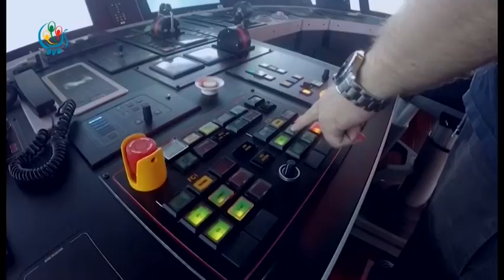DVB - သုေတသန သေဘာၤေပၚကို ေလ့လာရေအာင္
ျမန္မာ့ေရသယံဇာတေတြဟာ နည္းပါးလာေနပါတယ္။ ဒီအေျခအေနကို ကုစားႏိုင္မယ့္ အခ်က္အလက္ေတြရဖို႔ ေနာ္ေဝႏိုင္ငံရဲ႕ ေဒါက္တာ ဖလိဒေရာ႔ဖ္နန္စင္ အဏၰဝါဆိုင္ရာ သုေတသနသေဘာၤဟာ ျမန္မာ့ကမ္းရိုုးတန္းတေလ ွ်ာက္မွာ တလေက်ာ္ၾကာ သုေတသနလုပ္ခဲ့ပါတယ္။ ဒီသေဘာၤးေပၚကိုေလ႔လာရေအာင္